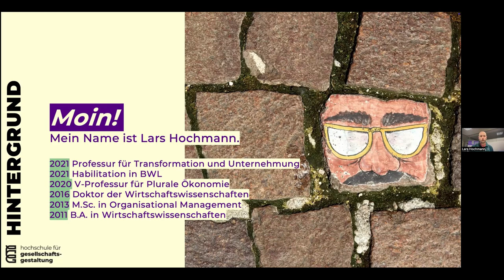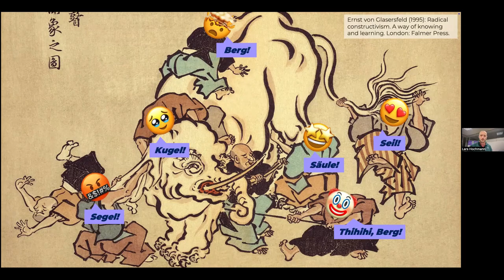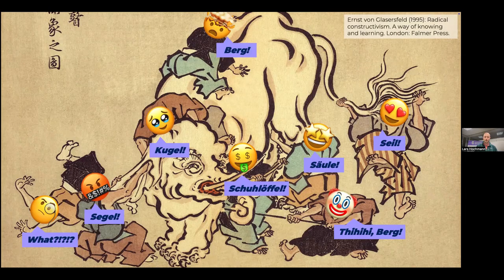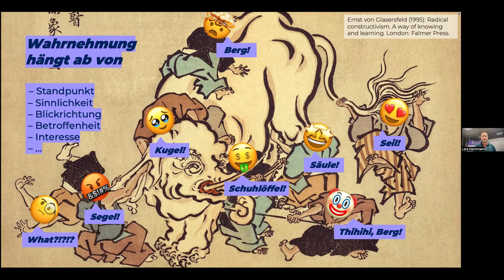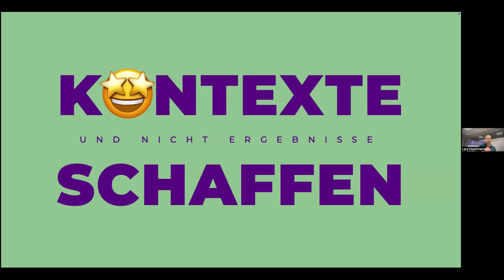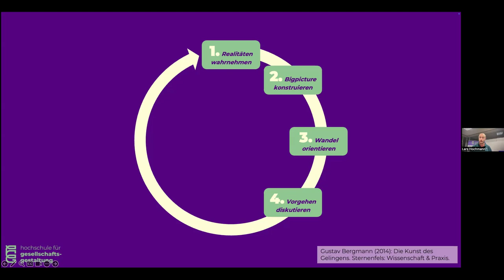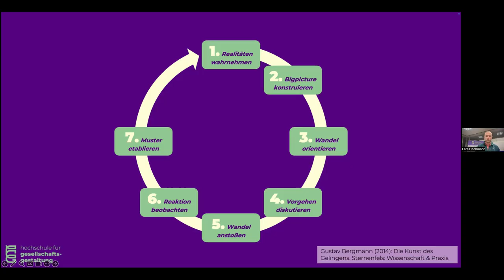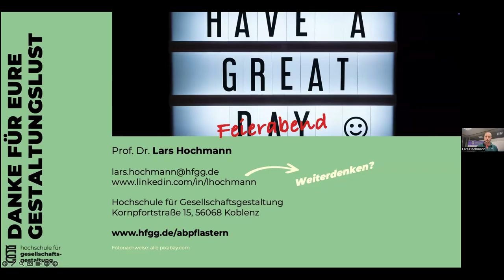2 Abpflastern Ringvorlesung | Demokratische Prozessgestaltung (Lars Hochmann)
06.11.24: Demokratische Prozessgestaltung
Prof. Dr. Lars Hochmann, Hochschule für Gesellschaftsgestaltung

Im Zuge des Entsiegelungs-Wettbewerbs findet zweiwöchentlich am Mittwoch von 18:15 bis 19:45 Uhr via Zoom eine Ringvorlesung statt. Sie versammelt Beiträge aus Natur-, Sozial- und Geisteswissenschaften zu Problemen versiegelter Flächen und Möglichkeiten ihrer Entsiegelung. Das Spektrum an Themen reicht von Demokratie und Lebensqualität über Wirtschaft, Klimaanpassung und Infrastruktur bis hin zu rechtlichen Rahmenbedingungen, Fragen ökologischer Gerechtigkeit und architektonischen Perspektiven.